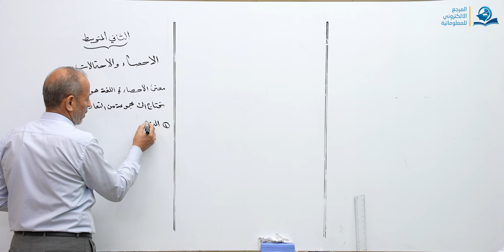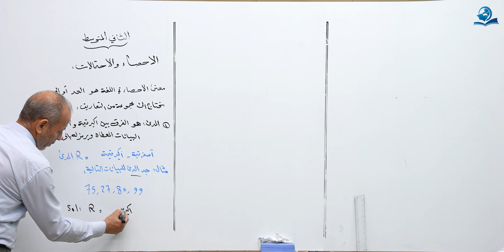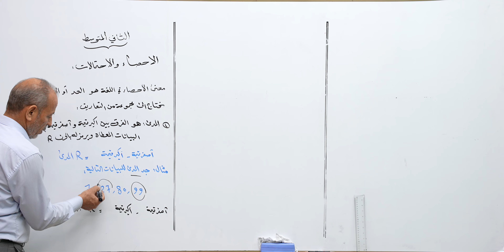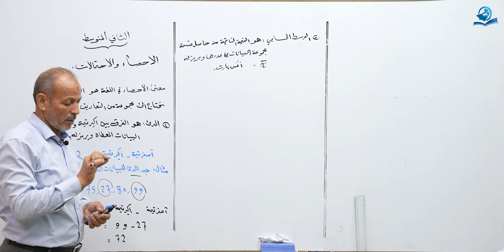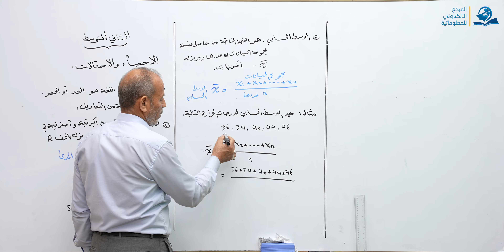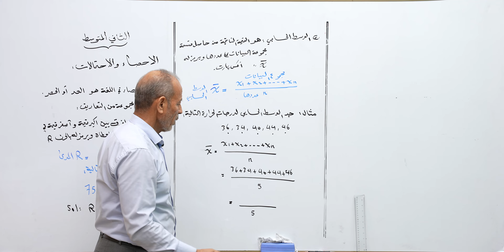الاحصاء والاحتمالات - مادة الرياضيات للصف الثاني المتوسط